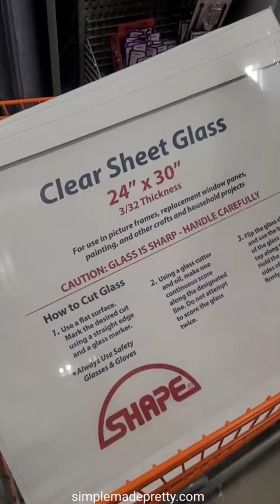DIY China Cabinet, Built-In Banquette Bench with Cabinet, DIY Cabinet with Doors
In this video, I share how I updated our DIY Kitchen Banquette with a Built-In China Cabinet. This Quick Cabinet DIY allows storage space for various sizes of plates, bowls, and cups. We now have great kitchen storage for wine glasses and more! ***The products used are Linked Below!***

👉Products Used/Shown in the Video:

- Dining Table indoor outdoor rug
- Poly Bark Dining Chairs
- Fast-Cabinet Shaker Glass Doors
- Wood tape edging (for the table)
- Polyurethane satin oil-based (for the table)
- Clear Matte Polyurathane (for the cabinets)
- Glass Cutter
- Soft Closing Hinges
- Soft Closing Drawer Slides
- Cabinet Hardware Drawer Pulls
- Cabinet Door Hardware Gold Knobs
- Cabinet Lights

Follow me for more inspo!

Write me at:

Melanie c/o Simple Made Pretty